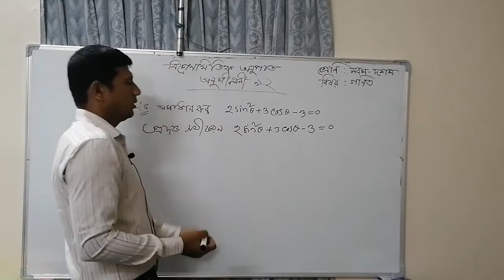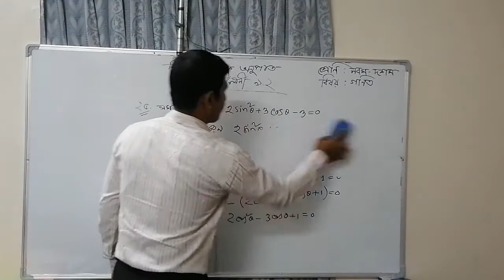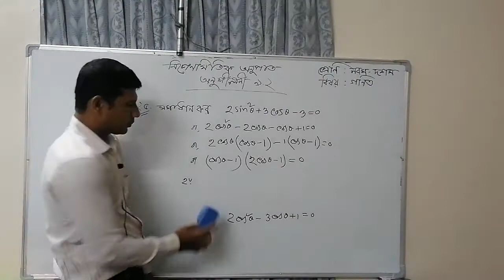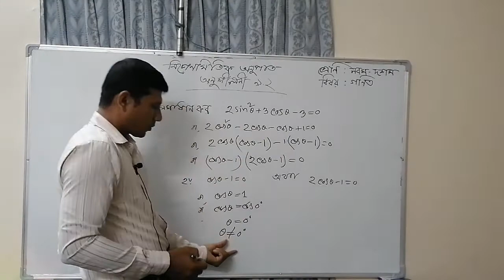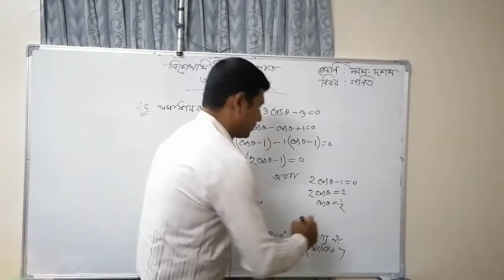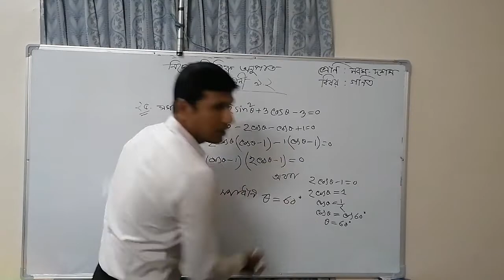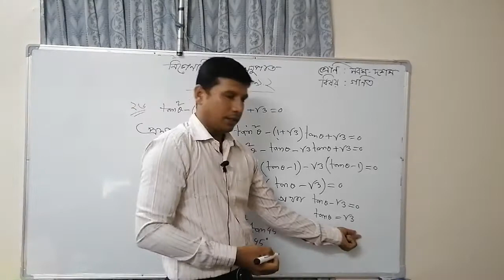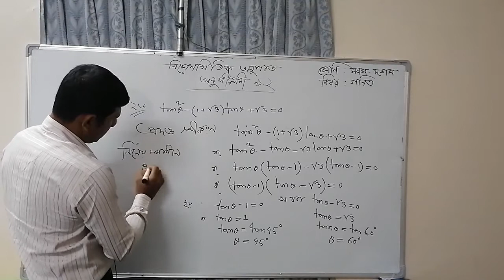৯ম-১০ শ্রেণি সাঃ গণিত অনুশীলনী ৯.২ part-3 l মো: শহিদুল ইসলাম l প্রভাষক, গণিত l জিআরএমএসসি